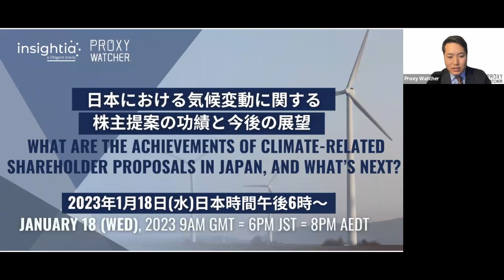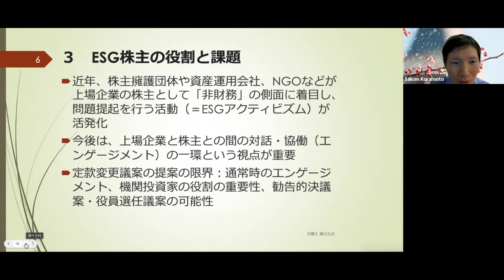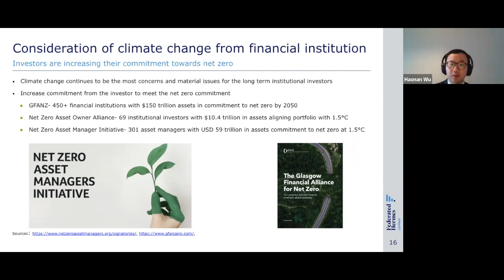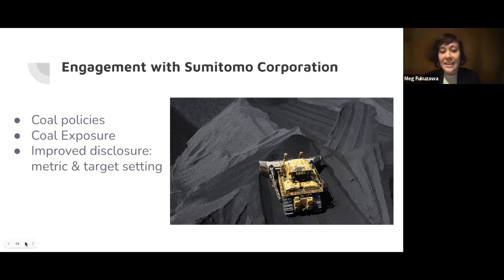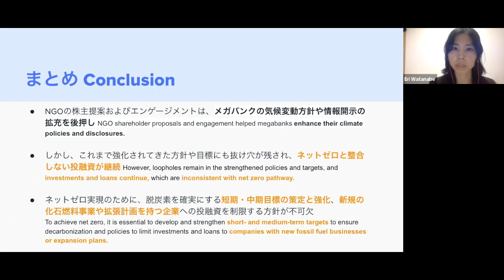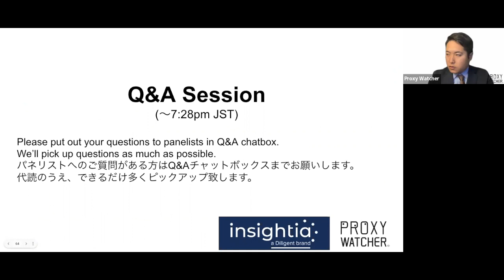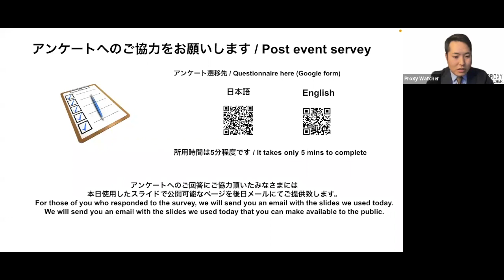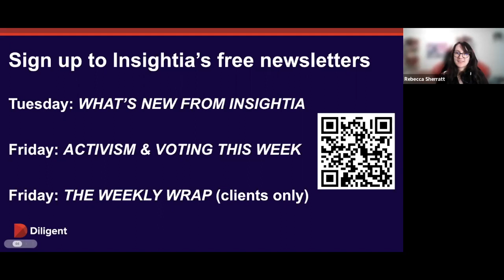Webinar: What are the achievements of climate-related shareholder proposals in Japan & what’s next?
Co-hosted by Proxy Watcher  and Insightia
Participants: Over 100 people in total, including institutional investors, sustainability officers of listed companies, and members of the press.

Summary: In the 2022 Proxy season, Japanese companies such as Mitsubishi Corporation, Sumitomo Mitsui Financial Group, Tokyo Electric Power HD, Chubu Electric Power, and J-Power faced shareholder proposals related to climate change. In recent years, a variety of domestic and international shareholders have become interested in effective engagement (shareholder outreach) to help Japanese companies decarbonize. And the methods are not limited to shareholder proposals.

Nevertheless, this trend has accelerated since the environmental NGO Kiko Network submitted a shareholder proposal to Mizuho Financial Group during the 2020 shareholder meeting season. In recent years, Japanese general trading companies, banks, and electric power companies have faced shareholder proposals. Shareholders have demanded that these companies disclose detailed information on climate change, claiming that their business plans and policies are inconsistent with their commitment to net zero by 2050.

Although there has not yet been a case of a shareholder proposal on climate change issues being passed in Japan, many companies faced with these shareholder proposals have updated their climate change policies and changed their plans for investments and loans in order to align them with the Paris Agreement.

As one example, it is worth mentioning that Sumitomo Corporation, which had been lobbied by its shareholders, announced in February 2022 that it would not participate in the expansion project of the Matabali coal-fired power plant in Bangladesh.

In this webinar, the panelists delved deeply into the outcomes of these shareholder proposals and discussed possible themes for encouraging Japanese companies to realize a Japanese corporate society consistent with the Paris Agreement.

Panelists & Themes
- Sakon Kuramoto, Attorney-at-Law, Japan, New York, U.S.A.
The Role of ESG Shareholders in Japan
- Nick Spooner (Climate Change Engagement Specialist, Robeco)
Shareholder proposals and institutional investors' decision making
- Haonan Wu, Assistant Manager, Federated Hermes - International
On increasing shareholder value through corporate dialogue with shareholders
- Yasuko Suzuki, Program Coordinator, Kiko Network
Voting Results of Shareholder Proposals on Climate Change Submitted in 2022
- Megu Fukuzawa (Market Force, Japan Energy Finance Campaigner)
Shareholder Proposals for Japanese General Trading Companies
- Eri Watanabe, Senior Finance Campaigner, 350.org Japan
Challenges for megabanks' climate change policies

This webinar communication, or any oral communication made in connection with the shared materials, is for informational purposes only and is not intended to be and should not be construed as investment advice or a recommendation to make an investment decision based on an analysis of the value of any security under the Financial Instruments and Exchange Law. It is not intended to be, and should not be construed as, investment advice or a recommendation to make an investment decision based on an analysis of the value of securities.

Not a Joint Voting Right
Neither this webinar communication nor any oral communication made in connection with the shared materials is intended to constitute an agreement or consent to, or an application for or acceptance of, the joint exercise of voting or other shareholder rights within the meaning of the Financial Instruments and Exchange Law or the Foreign Exchange and Foreign Trade Law. It is not and should not be construed as such. For the avoidance of doubt, each shareholder exercises its voting rights and other shareholder rights independently based on its own judgment, and no liability is created by a breach of consultation with the other party, even if the result of the exercise of voting rights or other shareholder rights differs from that discussed between the two shareholders.

No Solicitation of Proxy Votes
Neither this webinar communication nor any oral communication made in connection with the shared materials is intended to be, and should not be construed as, a solicitation of proxies for voting rights within the meaning of the Financial Instruments and Exchange Act or the Foreign Exchange and Foreign Trade Act. The shareholder who is the speaker is not soliciting proxy votes at the meeting and is not accepting any proxy vote or other shareholder right from any other shareholder.